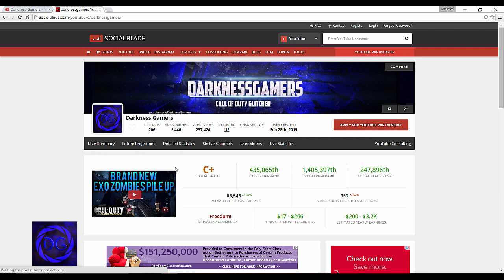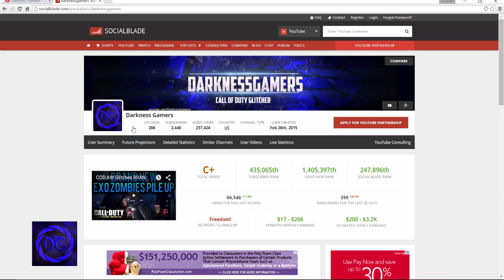I GOT MY LAPTOP ITS SICK!!!!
Specs:

8 Gigs of Ram
Intel i5 Processor 2.7 GHz
500 Gigs Hard drive